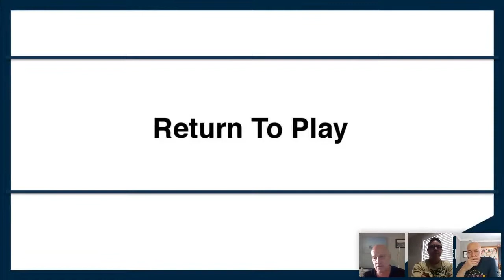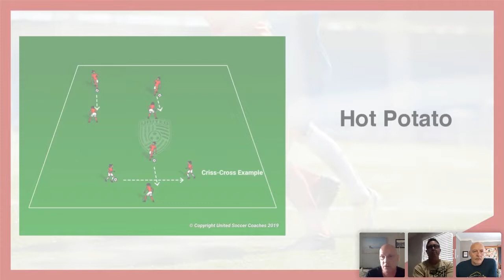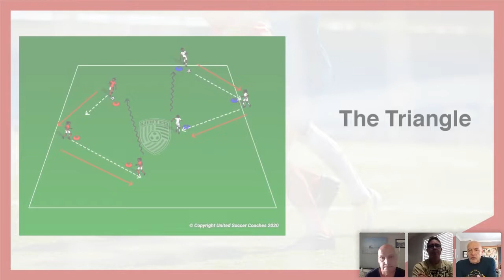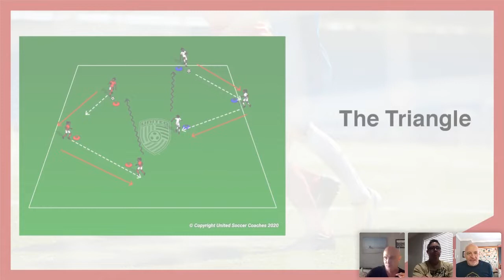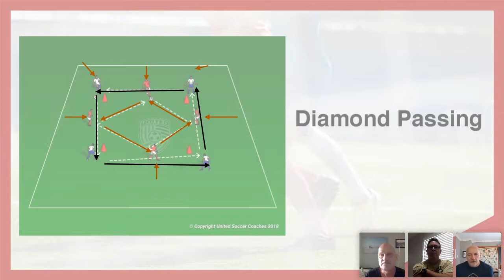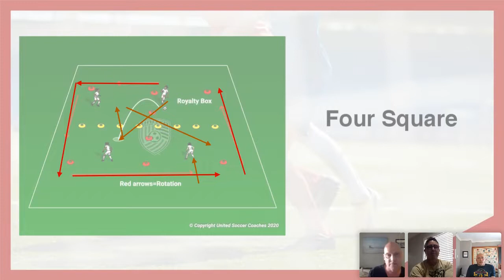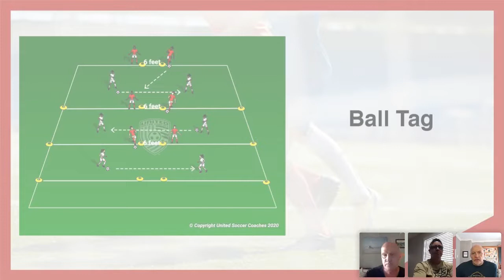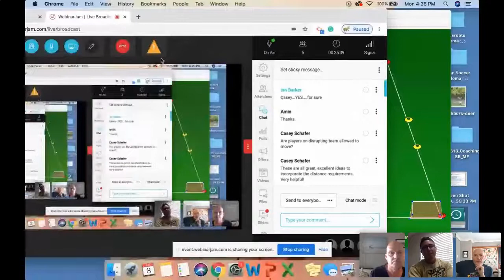Match Day: Coaching After COVID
Rob Cummings, Head Men's Coach at Missouri S&T, joined Ian and Vince on this episode of Match Day to discuss various ideas for Return to Play as more states are opening up and allowing sports to resume with conditions.